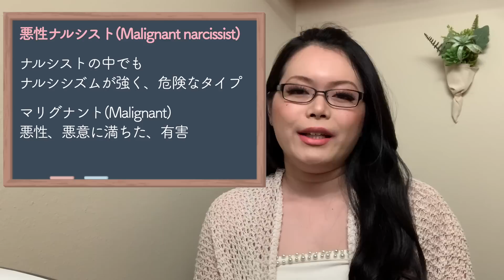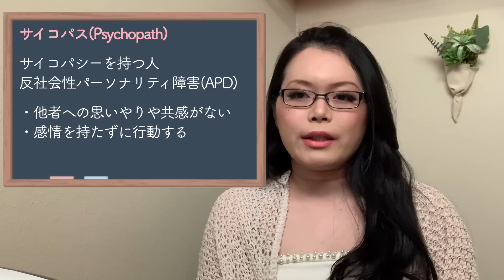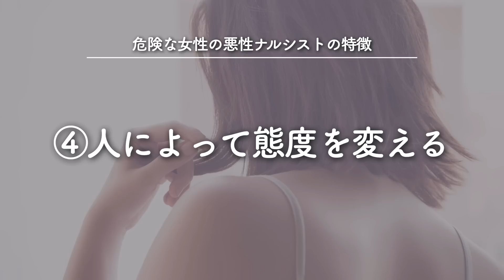【支配欲の塊】あなたを翻弄する危険な女性の悪性ナルシストの恐るべき特徴と対処法｜自己愛性パーソナリティ障害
ビデオガイド「ナルシストに無傷で打ち勝つ方法」
電子書籍「もし私の傷が見えたら…」の購入はこちら

【チャンネル支援】
クラウドファンディングでご支援頂ける方は、こちらからお願い致します。

欲しいものリスト（撮影・編集機材等）

【自己紹介】
中村りん
2016年に渡米し、悪性ナルシストにターゲットにされた経験から、現地で学んだ自己愛性パーソナリティ障害(NPD)、心理学、ガスライティングに関する知識を活かし、2021年にYouTubeで情報発信を開始。
日本ではまだ知られていない自己愛性虐待(Narcissistic Abuse)の認知度や理解を高めることを目的とし、”ナルシスト対策解説者”として活動中。
同じ経験をされた方々の自尊心の回復とエンパワーメントに向けて、「目に見えない精神的虐待」や、「心理的に攻撃してくる人」への対処法をアメリカの最新心理学から解説。

【免責事項】
解説はナルシストの理解を深めるための教育と情報提供のみを目的とし、動画内容は発信者の経験に基づいた個人的見解であり、治療を代替するものではありません。視聴者様が自分自身や他の人々の状況を判断し、お住まいの地域の専門家の助言を求めることを強くお勧めします。中村りんは、このコンテンツに含まれる情報の使用によって生じたあらゆる損失、損害、不利益について一切の責任を負いません。

This channel provides signs of narcissists, their manipulation tactics, etc, and lots of information about narcissism. For those who are having trouble dealing with narcissists or who do not know how to deal with them, here are some useful solutions and coping methods in a variety of situations. I would like to make a community where the viewers can learn together and exchange knowledge/information with each other.

Production Music by TheFatRat